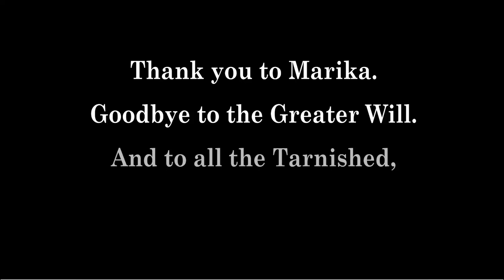Elden Ring Happiest Ending| Baalbuddy comic dub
Evangelion OST - The Heady Feeling Of Freedom/Good, Or Don't Be

The rest - the cast of Evangelion